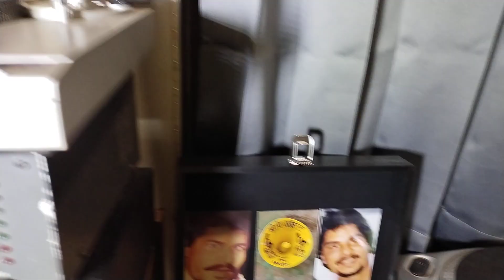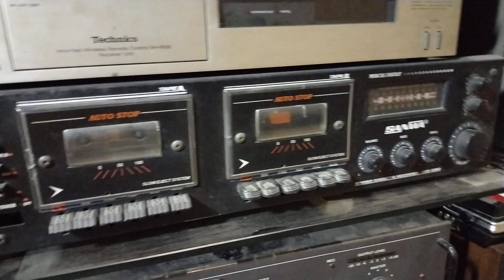ਬੰਦਾ ਛੜਾ ਦੁਬੲੀ ਤੋ ਅਾੲਿਅਾ. ਪੋ. ਮਨੋਹਰ ਸਿੰਘ ਤੇ ਦਲਜੀਤ ਕੋਰ 1980 ਸੰਗੀਤ ਸੋਹਨ ਲਾਲ. ਪੇਸਕਸ ਗਿਲ ਦੁਗਰੀ ਵਾਲਾ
pro. manohar singh and daljit kaur 1980 music sohan lal record. s s gill dugri wala